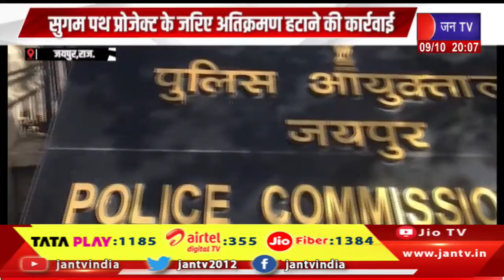Jaipur- सुगम पथ प्रोजेक्ट के जरिए अतिक्रमण हटाने की कार्रवाई, जयपुर की सड़कों पर वाहनों का बढ़ता दबाव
Watch JAN TV on :
Tata Play DTH : 1185
Airtel DTH: 355
JIO Fiber: 1384